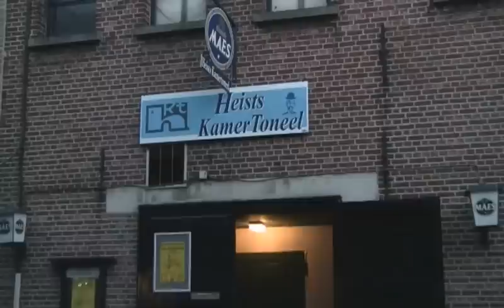Heists Kamertoneel, voorstelling 45ste seizoen 2010 - 2011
In het seizoen 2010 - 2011 pakt het Heists kamertoneel weer uit met hoogstaande voorstellingen.  De regie is in handen van enkele bekende regisseurs. Ook is er weer een jongerenvoorstelling...